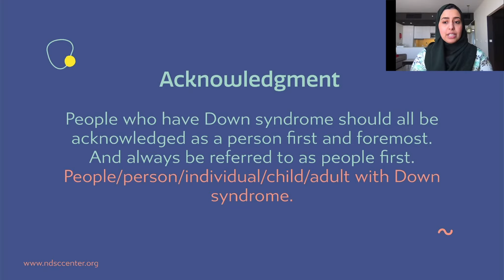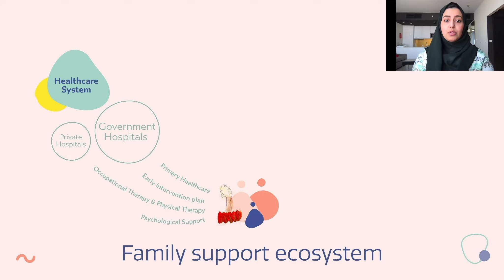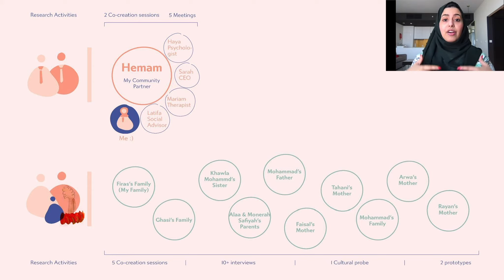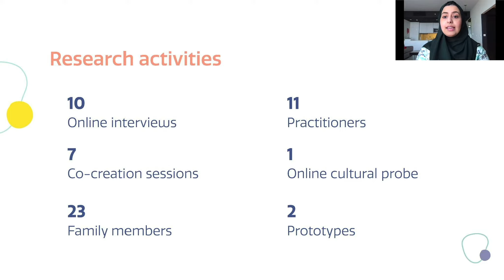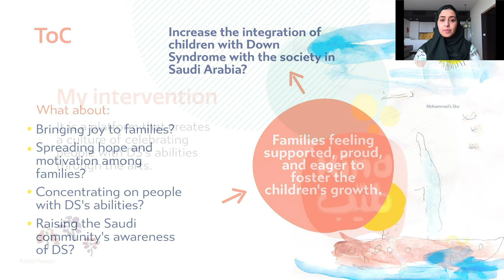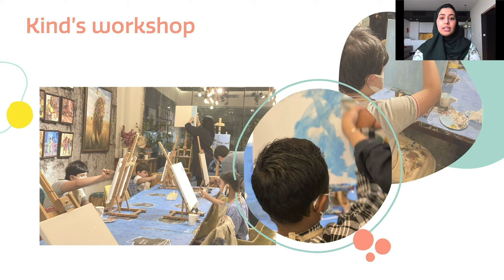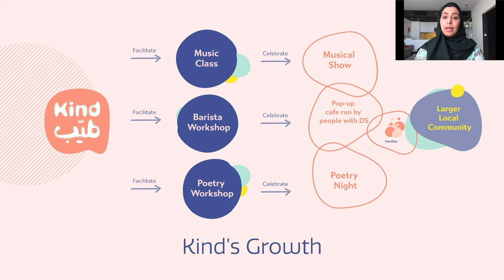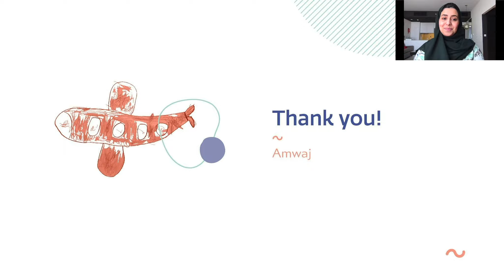Kind - Amwaj Alzahrani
DSI Thesis Show 2021